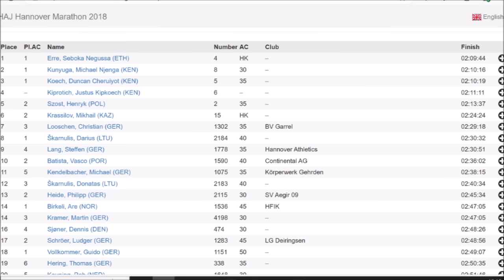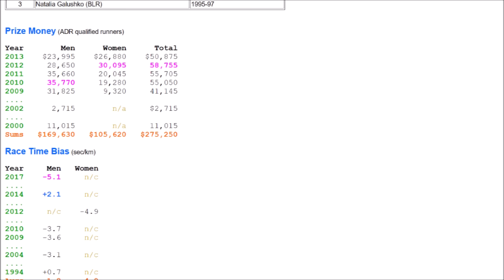Kenyan Champion CRAWLS To Finish Line Of Marathon Race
HE CRAWLED OVER MARATHON FINISH LINE!! Emotional Race Finish

1,Small Portions of original have been transformed
2,Unique Tranformative nature of work in form of Education, Reaction, News Reporting and Commentary
3, My videos give exposure and promote the athletes and race events in the footage, therefore drawing more people to the market..

Hey Guys!